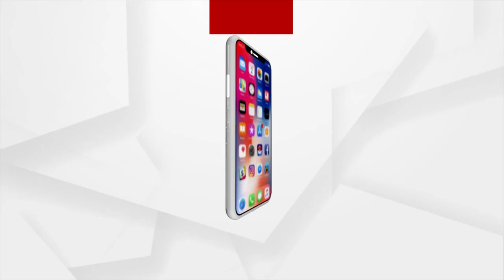'Shameful For Nuclear Power To Beg': Pakistan PM Amid Worsening Financial Crisis